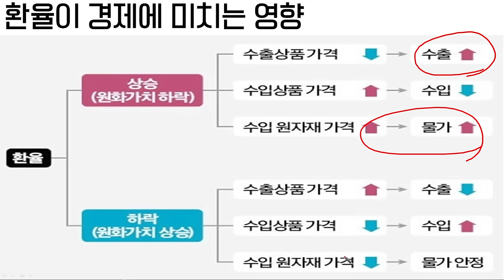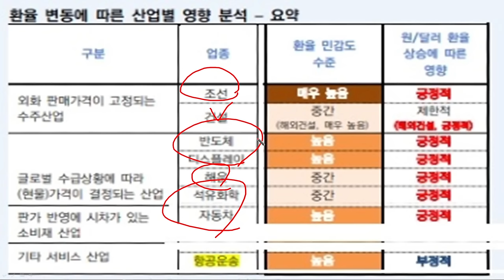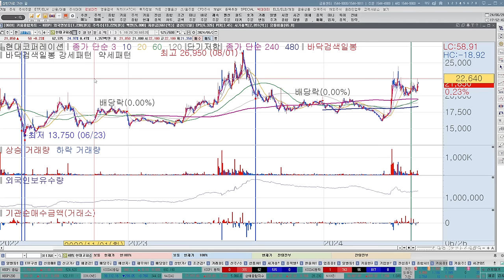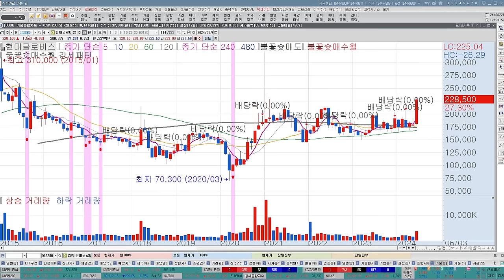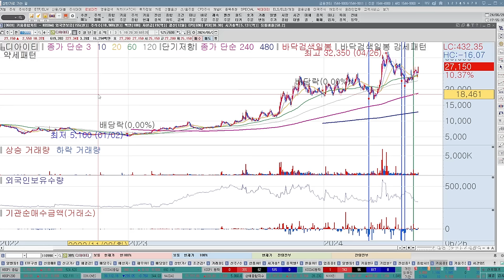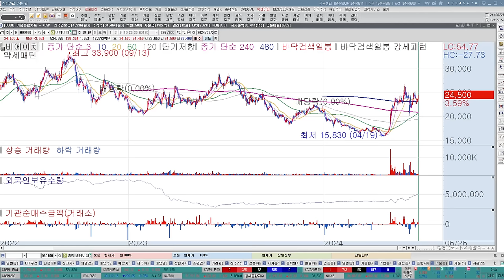수출주 아직 저평가입니다. 원화약세는 지속된다? 추천주 반드시 매수하세요. 시장에 급등주가 될수 있는 저평가우량주 매수하세요(반도체, 2차전지, 삼성전자, SK하이닉스, 엔비디아)